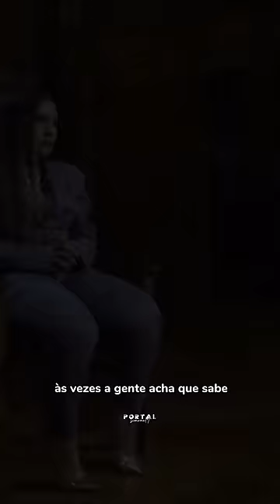A cantora simone Mendes fala pela primeira vez sobre sua separação com sua irmã simaria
Cantora simone Mendes fala pela primeira no fantástico da separação da dupla com irmã simaria fantastico shoudavida # simoneesimaria.